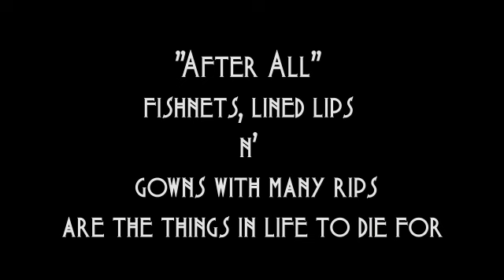After All by Kook Teflon music by Vinsantos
kook